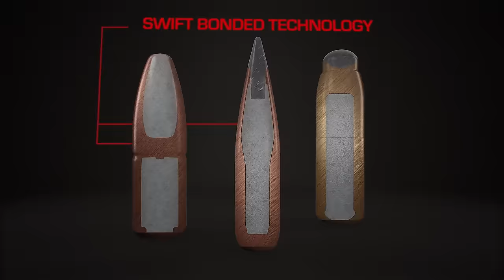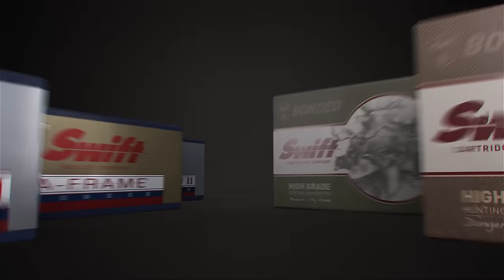This Is Africa S5 Ep1 :Crocodile Gun Battle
Fortune changes in favour of the hunters on their quest to locate a wounded crocodile.

Swift Bullets.